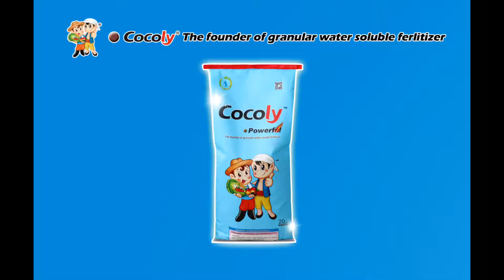Cocoly granular water-soluble fertilizer was used for strawberries in Jiangsu, China.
Cocoly is the first granular water-soluble fertilizer in China.
Today we return back to visit the greenhouse owner who plants the strawberry here in Jiangsu of China. Before using the cocoly fertilizer, the leaves of the strawberry was becoming yellow. But, after using the Cocoly fertilizer twice, the leaves come back to be green, and the flowers are blossomed very well, the seedling grows very well. the setting-fruit ratio is much higher than that before. If you want to choose granular water-soluble fertilizer, please choose the real first one. Let global agriculture get good harvest with Cocoly Fertilizer.